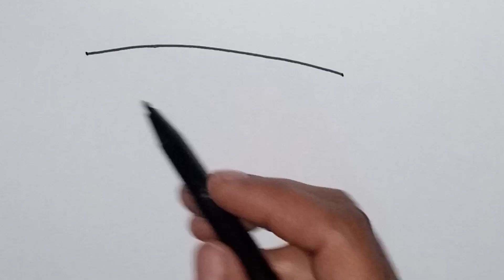How to draw a bus | drawing bus | wheel on the bus